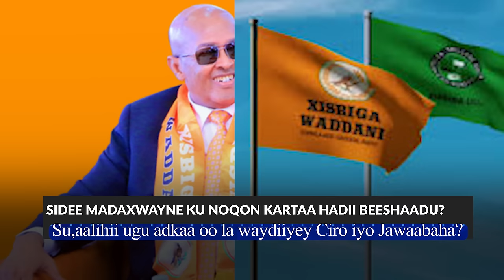Xog Sidee Madaxwayne ku Noqon kartaa Hadii Beeli si gaara u sheegato Wadani? Su,aalihii ugu adkaa?